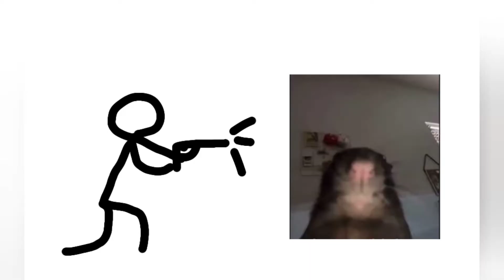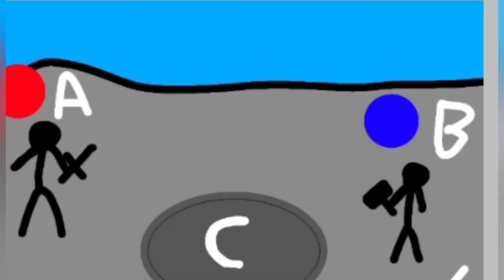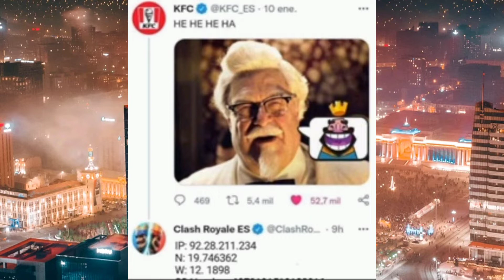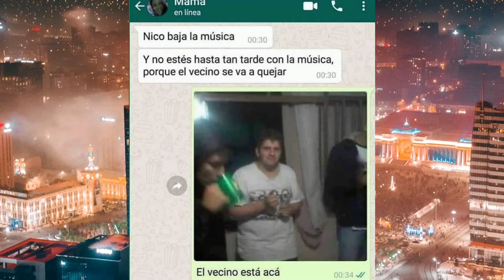Top 5 juegos pa jogar com seu mano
ඞ
instagram de Kisunja: kisnujastudio